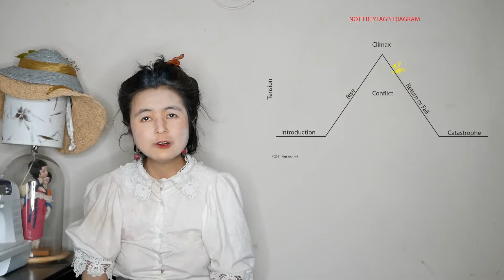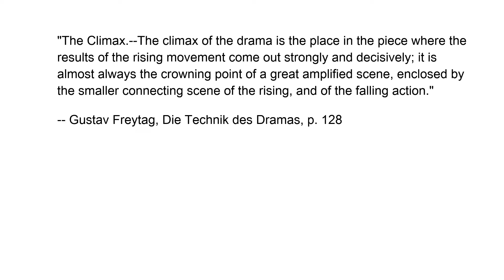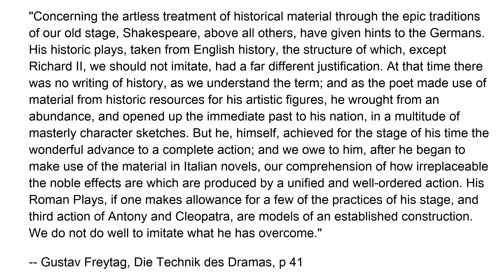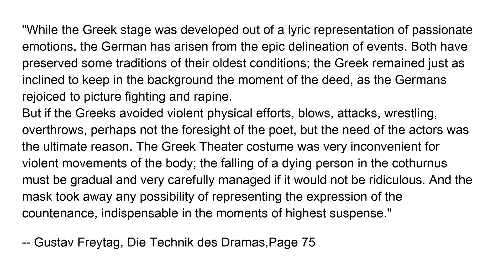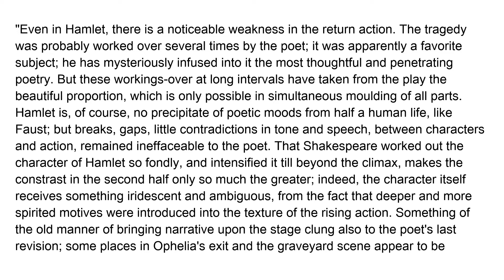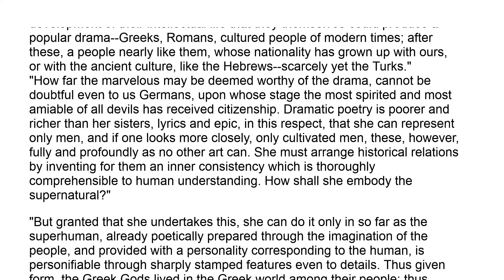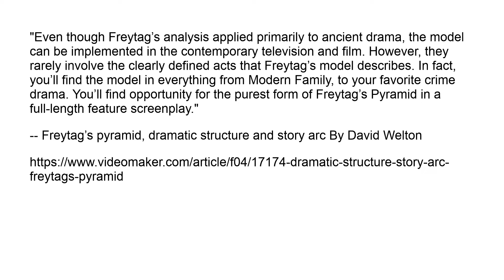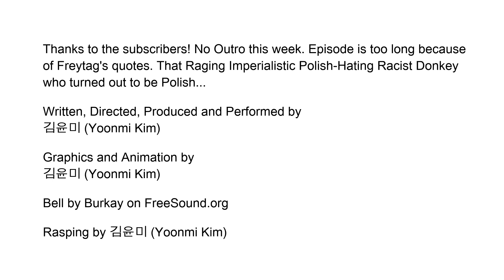The Fray in Gustav Freytag--Episode 04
Written, Directed, Produced and Performed by
김윤미 (Yoonmi Kim)

Graphics and Animation by
김윤미 (Yoonmi Kim)

Bell by Burkay on FreeSound.org

Rasping by 김윤미 (Yoonmi Kim)